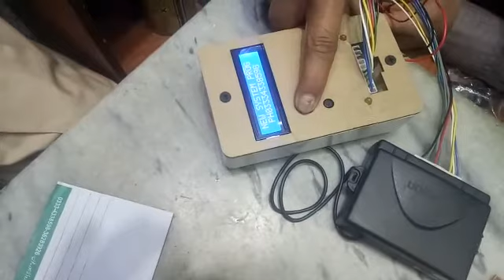sheikh key maker and lock 🔐 Smith